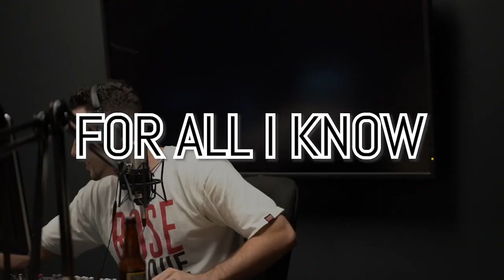FAK Podcast - Episode #13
FAK - Episode #13

The For All I Know Podcast!

Join Gerald and Travis as they discuss current events and controversial topics:

We're back to our usual antics getting ready for a change to our set!
Excited to announce we are upgrading to a new set and new variety of episodes!!

This episode we discuss gender, Dave Chappelle, Racism, Whales, Ocean and literally everything else. lol

Tune in and give us your opinion on these topics and more!
Expect to see another podcast very soon!

Travis Fisher - @travisfisherofficial
Gerald Seals - @raldyrald
RoseStreetCo.com